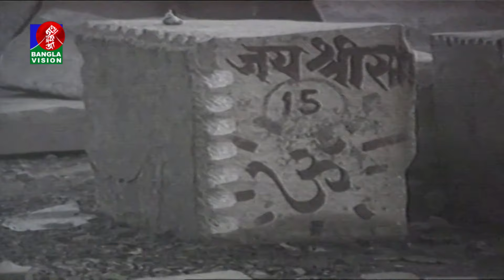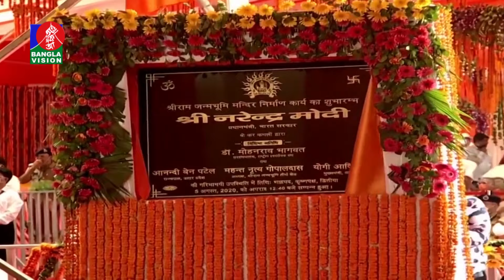শতাব্দী প্রাচীন বাবরি মসজিদ যেভাবে গুড়িয়ে দেয়া হয়েছিল ১৯৯২ সালে